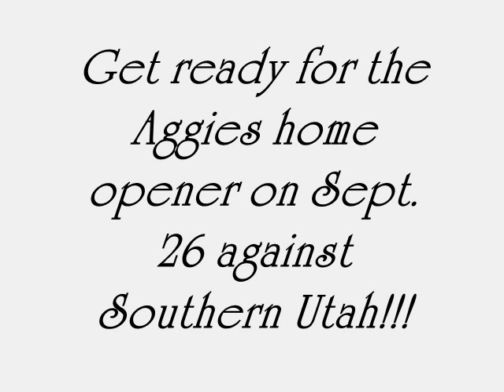Utah State's Diondre Borel Interview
a shorter interview of diondre Borel